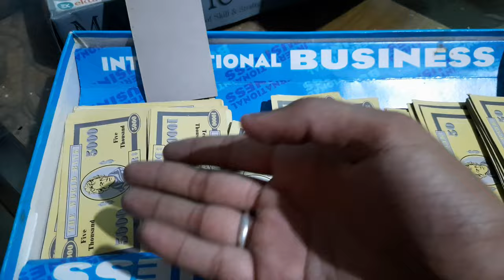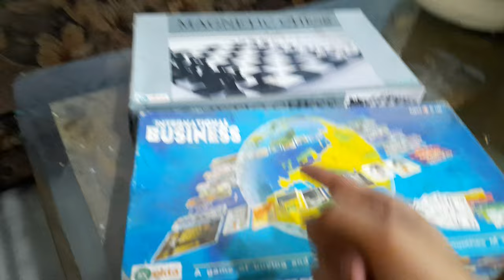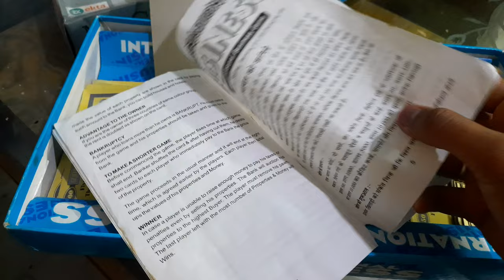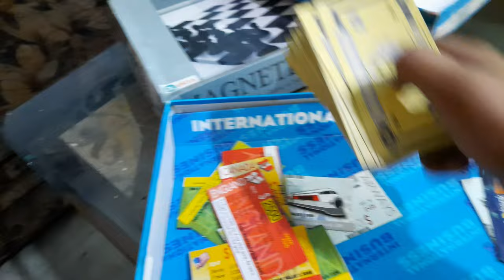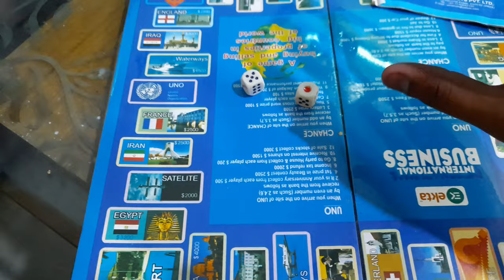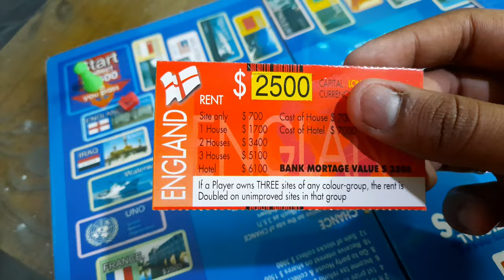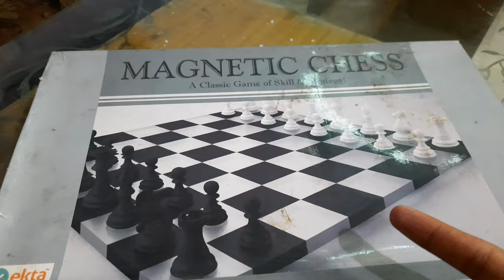2 Saal Baad Milgaye Ye Games International Business Or Magnetic Chess😍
2 Saal Baad Milgaye Ye Games International Business Or Magnetic Chess😍

For More Badiya Wale Vlogs❤